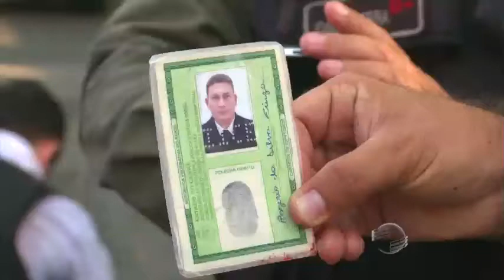Crime no Parque Lagoas do Norte assusta moradores